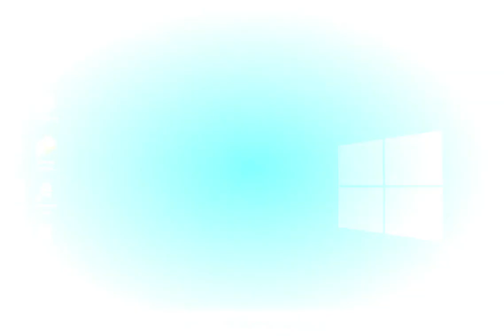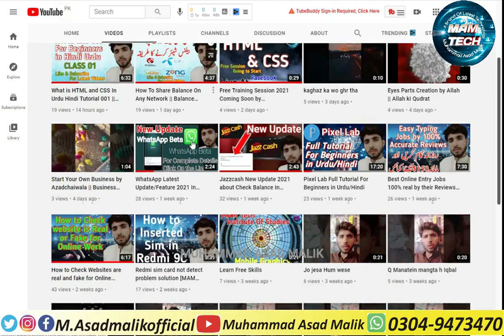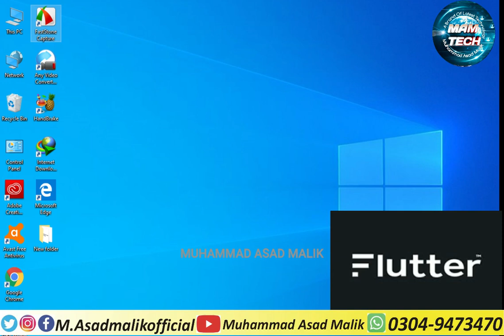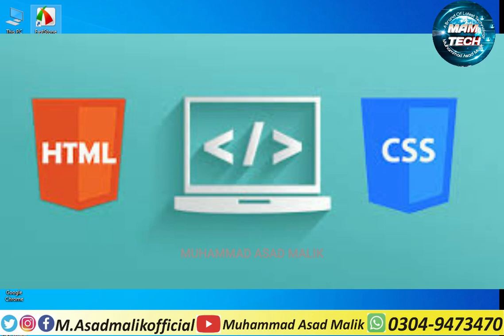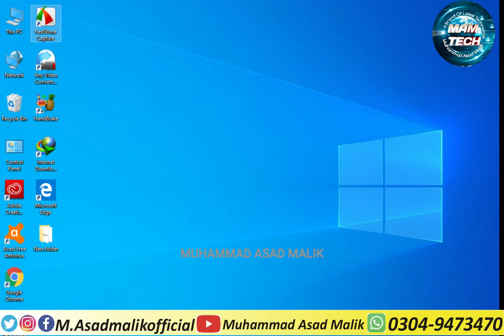How to Become a Programmer/Web Developer || Where to Start || M Asad Malik Official